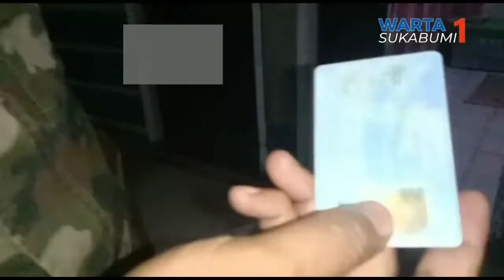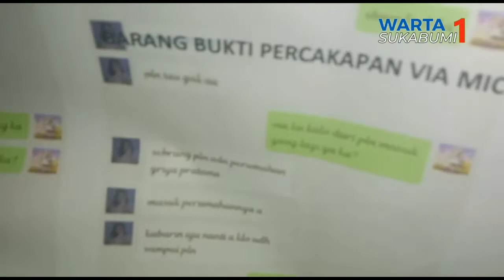Diduga Dipakai Tindak Asusila, Rumah Kontrakan di Cibadak Dirazia Petugas Gabungan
Diduga adanya upaya penyalahgunaan jasa kontrakan, yang digunakan untuk  kegiatan yang mengarah kepada tindak asusila, melalui salah satu aplikasi di ponsel, Petugas gabungan dari unsur TNI, Kepolisian, Sat Pol PP, dan Aparatur Desa Karangtengah Kecamatan Cibadak menggelar operasi razia rumah kos-kosan.

Petugas gabungan menyisir rumah kos di kawasan RT 04 / RW 011 Kampung Babakan Pasar, Desa Karangtengah, Kecamatan Cibadak.